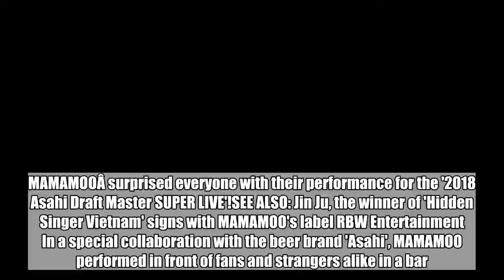MAMAMOO give a surprise live performance for 'Asahi'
MAMAMOOÂ surprised everyone with their performance for the '2018 Asahi Draft Master SUPER LIVE'!SEE ALSO: Jin Ju, the winner of 'Hidden Singer Vietnam' signs with MAMAMOO's label RBW Entertainment In a special collaboration with the beer brand 'Asahi', MAMAMOO performed in front of fans and strangers alike in a bar. The video starts with a huge crowd enjoying themselves in Hongdae with glasses of 'Asahi' beer. While doing so, the lights dimmed and a voice pops out, taking everyone off-guard. MAMAMOO then made a surprise appearance to perform for the crowd, attracting people even outside the restaurant/bar.Check out the full video above!  MAMAMOO,Asahi,